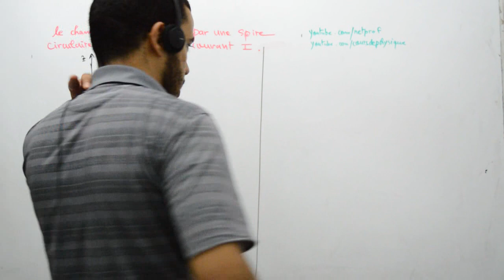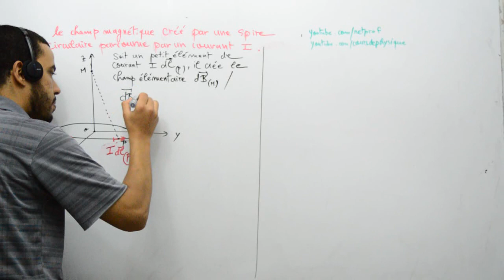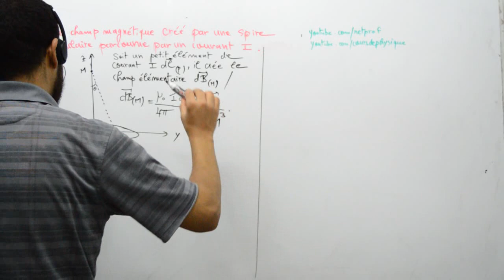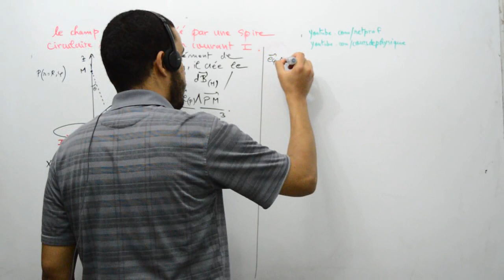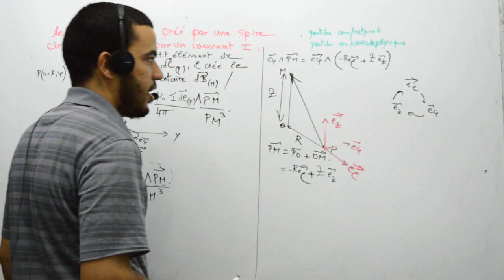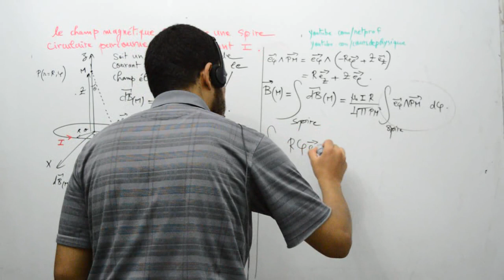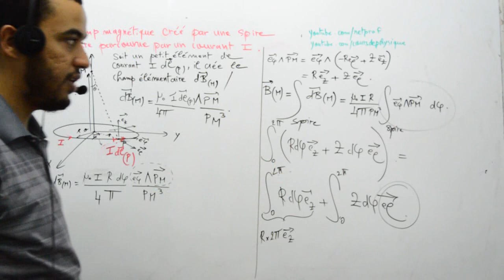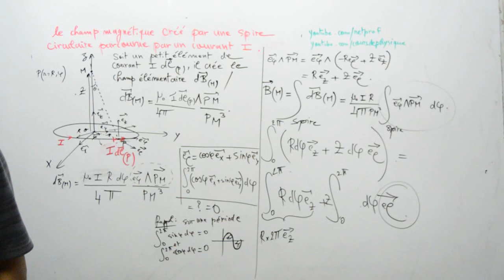Le champ magnétique créé par une spire ciculaire, part 02